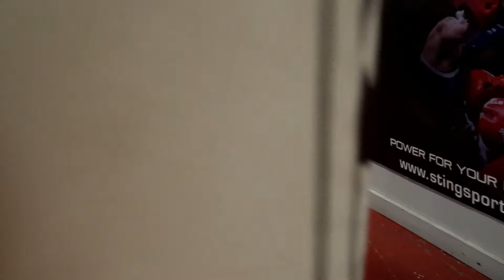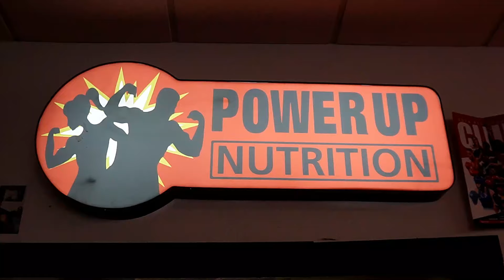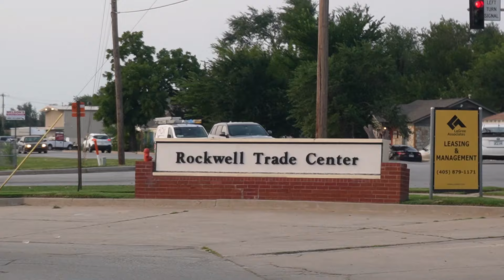Future Boxing Champion,+5 Year Old AD "The Future" Trained Like A Pro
Watch the HOTTEST 8K Amateur Boxing Gym Sparring Footage here @! TmTv2020! 🔥 I'm on a mission to Support and Document Boxers before they reach the WORLD BIGGESTSTAGE! 💪🏼
Credits: